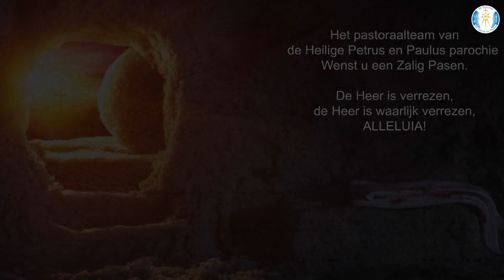Paasboodschap PT HHPP